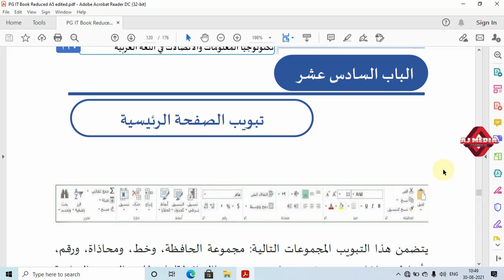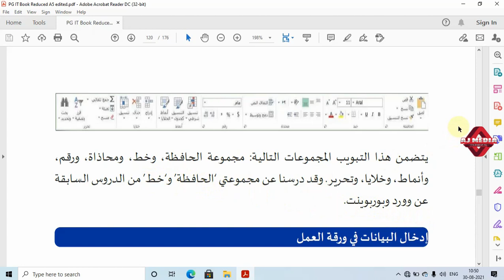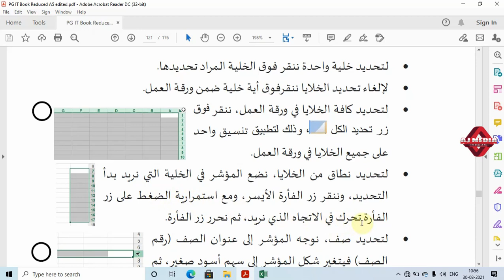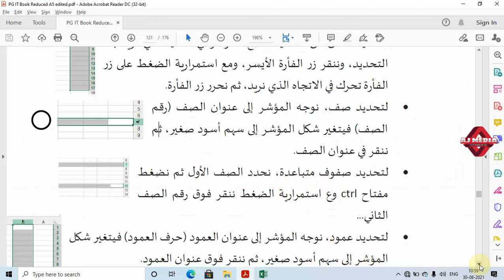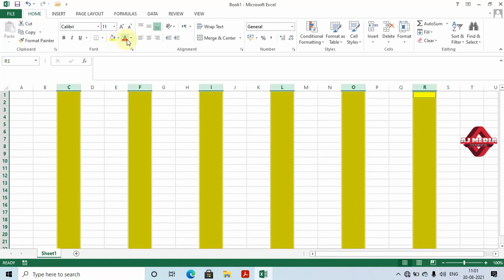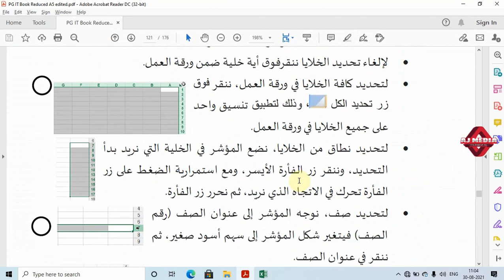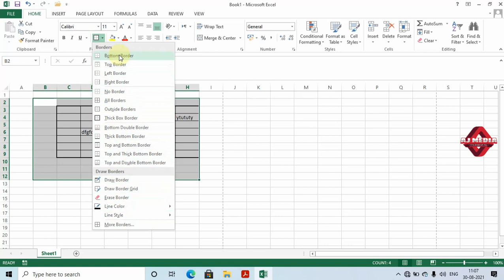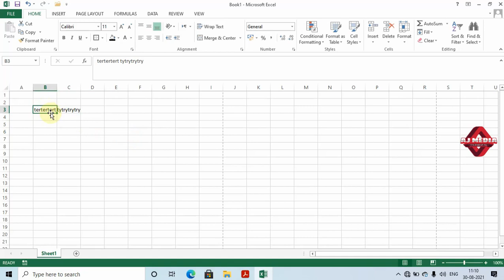MS Excel 2013 Clipboard and Font Groups - Study Material- II Semester MA Arabic, Uty of Calicut